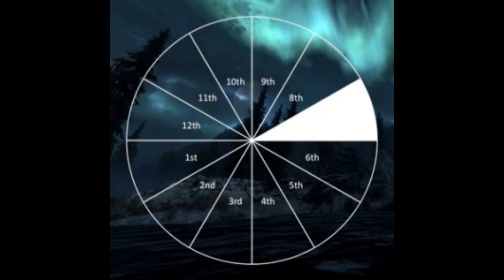Maison 7 dans le signe du Verseau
Description de la maison 7 et signification de nos relations.
Explication de la maison 7 : 00:00
Verseau en maison 7 : 02:33